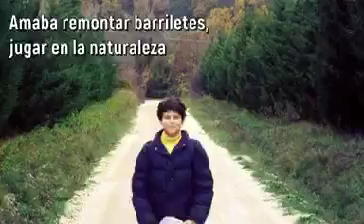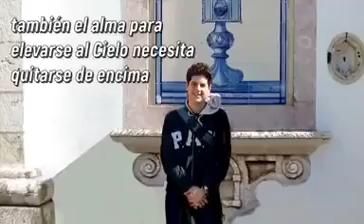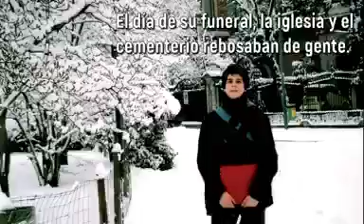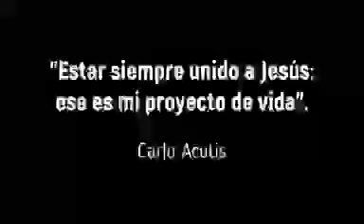Sobre Carlo Acutis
Video de Abuela Haydee.